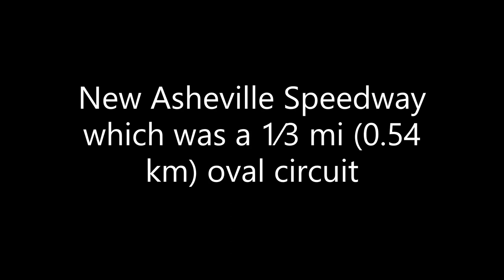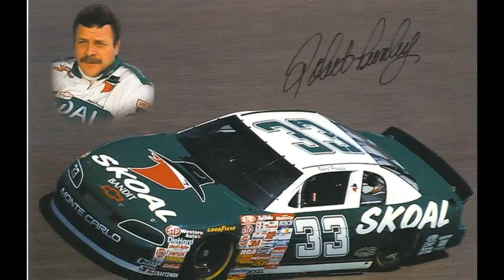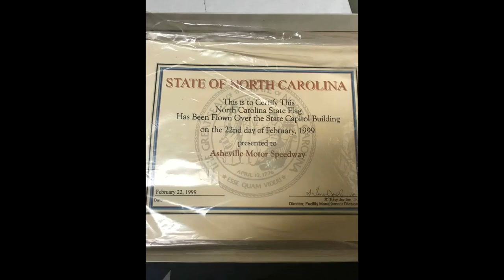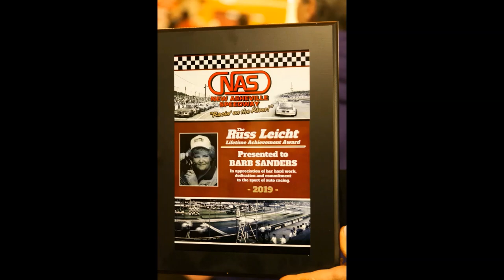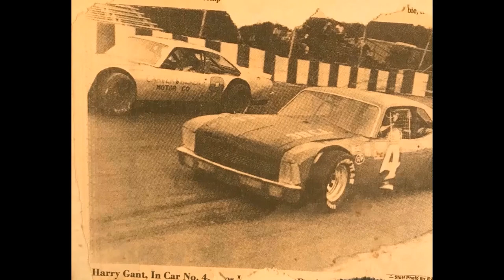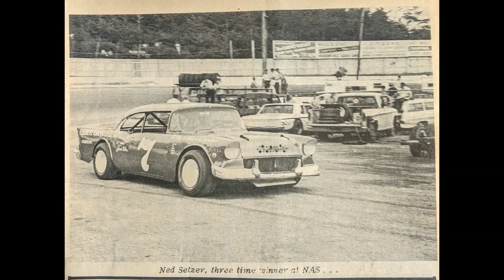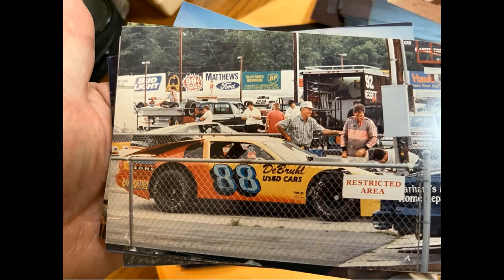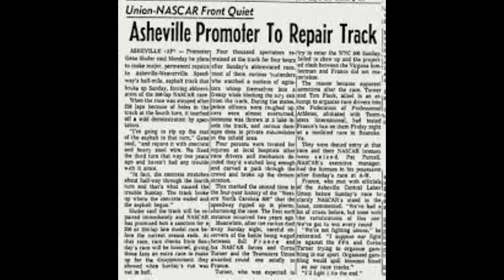New Asheville Speedway Tribute & Memories Video! ashevillespeedway #2023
This video is pictures from the classic and legendary race track The New Asheville Speedway.
The New Asheville Speedway, which was a 1⁄3 mile oval circuit race track located on Amboy Road in Asheville, NC. The New Asheville Speedway was at first a dirt oval built in 1960 on the former Owen Field airstrip. In 1962 though, to meet NASCAR expectations, the track was paved and shortened, and guardrails were still being erected just before the first scheduled race. From 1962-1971, the track held eight top-tier NASCAR races with Ned Jarrett, Richard Petty, and WNC’s own Junior Johnson taking victories. It continued to host talented local racers until 1998. This track was closed shortly after. Later in 1998 the track owners SOLD the track to the Asheville City RiverLink. This is an organization that promoted making the French Broad River area of Asheville a public park. New Asheville became Carrier Park, with its racetrack becoming a banked concrete bicycle track.